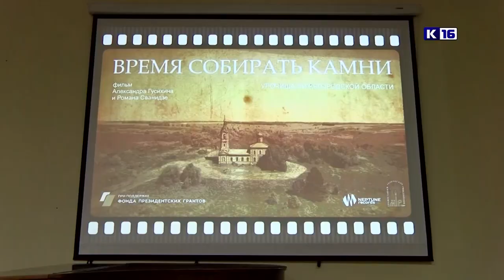Новости Сарова 30.12.2022